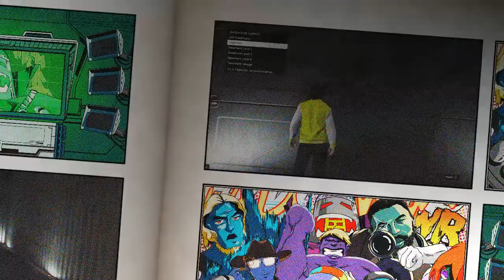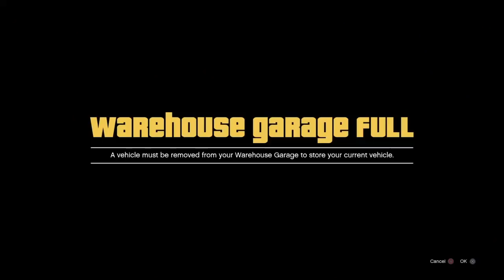*SUPER FÁCIL* GTA 5 SOLO MONEY GLITCH - *BRAND NEW!* *ONLY 4 STEPS!* *EASY!* (GTA V Money Glitch)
*BRAND NEW* *NOVAS MUITO MAIS FÁCIL* GTA 5 Solo Money Glitch 1.45 / Car Duplication Glitch in this "GTA 5 Glitches" video: *BRAND NEW* GTA 5 SOLO MONEY GLITCH - SUPER EASY *NO DELUXO!* *ONLY 4 STEPS!* *EASY!* (GTA V Money Glitch) - Working on PS4 & Xbox One* NEW SOLO Money Glitch After Nightclub DLC On Gta 5 Online! (Gta 5 Online Money Glitch)

GTA 5 Solo Money Glitch 1.44 / 1.45 Glitch de duplicação de carro neste vídeo "GTA 5 Glitches": * NOVO! * * FÁCIL! * GTA 5 SOLO DINHEIRO GLITCH - * SOMENTE 4 PASSOS! * FAÇA MILHÕES AGORA! (GTA V Money Glitch) - Funcionando no PS4,  Xbox One e PC

Este vídeo "GTA 5 Money Glitch" mostra um Bug de duplicação de carro SOLO GTA 5 que está funcionando agora! Esse Glitch SOLO de duplicação do GTA 5 permitirá duplicar qualquer carro que você quiser, mas eu deixo você saber quais são os melhores carros para usar neste novo problema de duplicação do GTA 5 neste vídeo. Este GTA 5 Money Glitch é rápido de fazer e vai fazer você ganhar muito dinheiro! Este é um Glitch de dinheiro solo como você não precisa de um amigo para ajudá-lo! Divirta-se com este GTA 5 Money Glitch 1.44 / 1.45!

★Músicas intros:
1° Starset - It Has Begun
1° Arman Cekin - Sever The Ties (ft. Esther Sparkes)
2° Veorra Strangers

*Temos no canal HUNTERS CLAN,* Vídeos GTA V Money Glitch de dinheiro ilimitado funcionando na atualização "1.44, 1.45" para "PS4", "Xbox One" "PC" PS3 e XBOX 360 |Money Glitch Fácil! Vá na Busca do Canal HUNTERS CLAN e digite o glitch que você deseja que certamente vai encontrar algum Money Glitch ou Glitch que vai ser bom para você. GTA 5 Money Glitch como Glitch de duplicação de carro para que você possa duplicar qualquer carro que desejar, Money Glitch Solo, Captura Modded, huntersclan Dinheiro e RP Infinito. Vários GTA 5 Money Glitch / GTA V Glitch Duplication de carro irá fazer com que você ganhe muito dinheiro se você duplicar o Elegy Retro Personalizado, que é o melhor carro para isso, porque vale em torno de 1 milhão de Dólares para você ganhar dinheiro fácil no Gta 5 Online 1.45, por isso recomendo usar o carro Elegy Retro Personalizado Lowrider para este GTA 5 Duplicação Glitch 1.44/1.45!